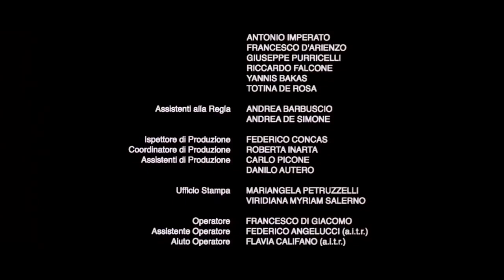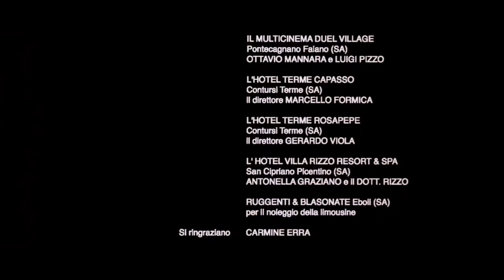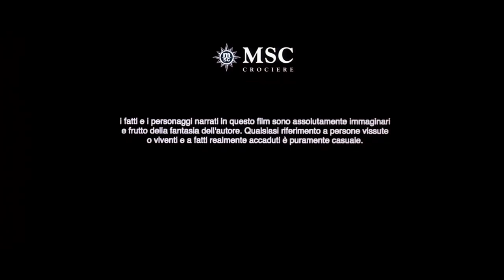"IL REGISTA DEL MONDO"di Carlo Fumo -Prequel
Il Regista del Mondo (ITA) Regia di Carlo Fumo ITA 2011 © ( 35mm Kokak - Arriflex 535 anamorphic lens)
Ho lavorato su questo piccolo film in qualità di segretaria di edizione.

TRAMA
" L'Esistenza, in un set grande quanto il mondo, attraverso una pellicola lunga quanto la nostra storia.La sedia su cui tutti vorremmo essere seduti, in un gioco che si prende terribilmente sul serio"

Prequel/Teaser:
"Il Potere è una diplomatica democrazia, chiamata economia, e tutto ciò che sembra scontato, in realtà è tutto attentamente studiato. Case Farmaceutiche, Signoraggio, Petrolieri, Media, Mafie, Politica, Religioni e tanto altro in un racconto attuale, provocatorio e di denuncia"